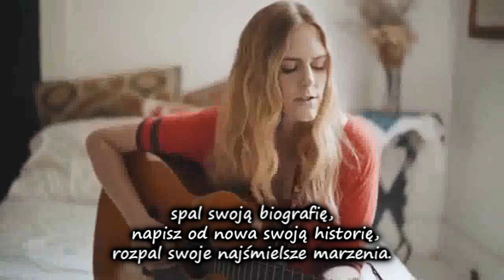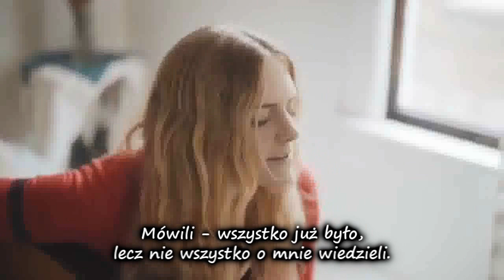Megan Davies - High Hopes [polskie napisy]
Zródło/Source: Megan Davies